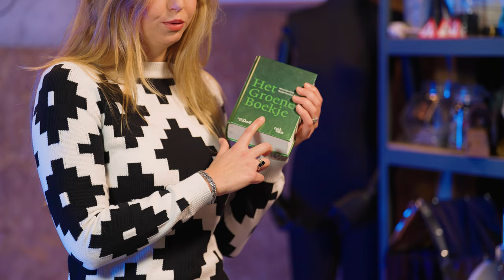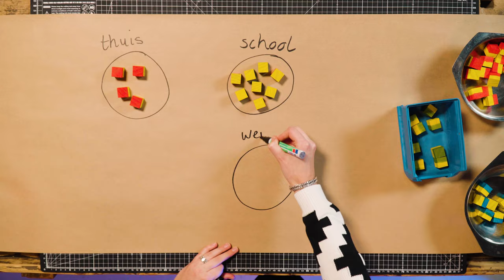Het is niet erg als je taalfoutjes maakt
Ben jij een taalnazi of vind je alles goed? De taal die algemeen geaccepteerd is noemen we het Standaardnederlands - vroeger heette dat ABN, 'Algemeen Beschaafd Nederlands'.

Regelmatig vliegen we elkaar in de haren als we het hebben over de vraag wanneer iets wel of niet nou 'goed' Nederlands is. Voor een deel kunnen we kijken naar de officiële spellingswet. Die bepaalt hoe je woorden moet schrijven (en dat kun je terugzoeken in het beroemde Groene Boekje). Maar we hebben in het Nederlands geen officiële grammatica: de ideeën daarover zijn gebaseerd op gewoonte en traditie.

En die zijn lang niet voor iedereen hetzelfde. Daarom ben je echt niet strafbaar als je 'groter als' zegt in plaats van 'groter dan'. Ook op het gebied van uitspraak en woordkeus zijn we vrij: als je 'houdoe' in plaats van 'doei' wil zeggen, dan kan dat gewoon.

Toch kiezen we er soms voor om ons expres wél aan de ongeschreven regels te houden, en soms expres juist níet. Dat ligt aan de situatie, legt taalkundige Kristel Doreleijers (Tilburg University) uit. Dialect is dus niet per se 'fout'.

0:00 Hoe moet je spellen volgens de wet?
0:40 Is er een officiële grammatica? En woordkeus? Uitspraak? Zijn spellingsregels verplicht?
1:10 Wat is ABN? Waarom gebruiken we de term ABN niet meer?
1:27 Hoeveel talen en dialecten heeft Nederland?
1:51 Hoe is het Nederlands ontstaan?
2:52 Waarom is dialect aan het verdwijnen?
3:52 Waarom gebruiken we soms dialect en soms gewoon Nederlands?